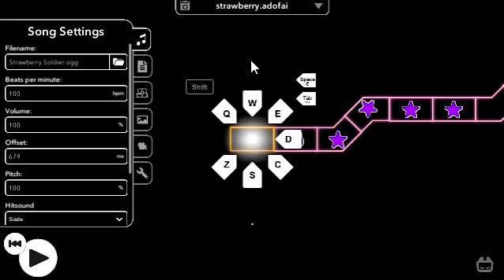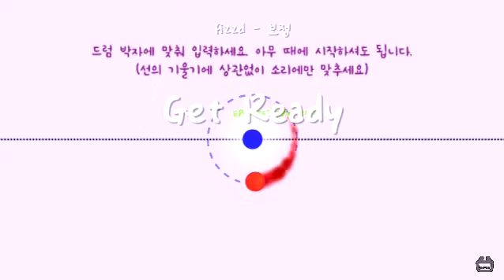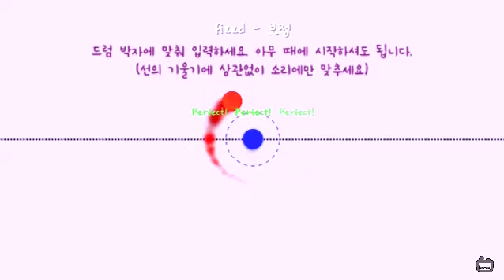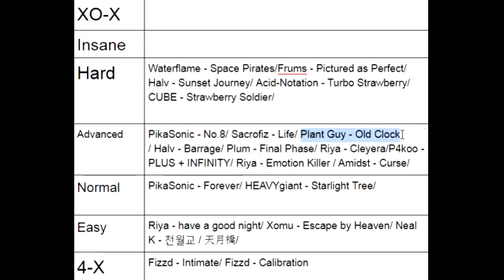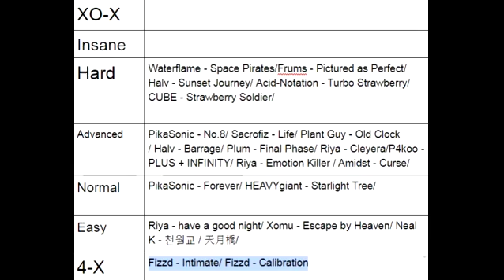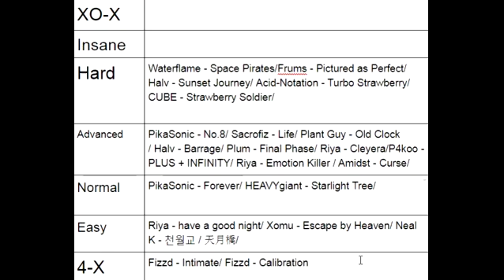A Dance of Fire and Ice Part 20 (Half Hour Episode!)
So... Enjoy watching this! It took a while to edit this down from a hour and 15 minutes of footage. I hope I did well on the editing!

Custom Level 2 (only the download link. No video from the creator)

Death Count:195
Death From Custom Levels 93